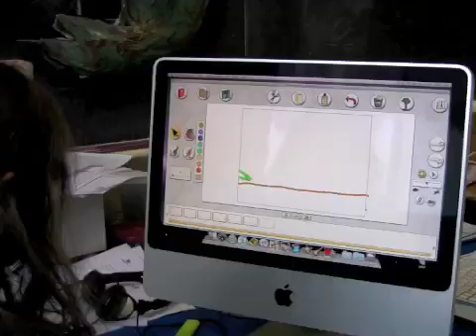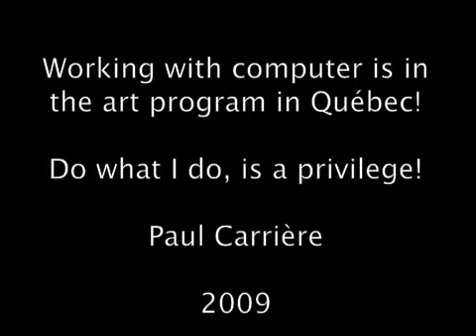Projet APPLE 09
Présentation de mon travail actuel à l'école FACE, avec les enfants et les ordinateurs Apple, le logiciel Flip Boom, Garage band, Framebyframe. etc.